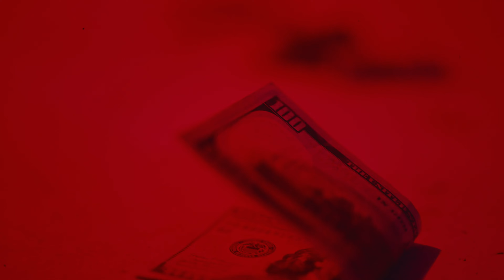Forever$tash Lucky "Conscious Decisions" (Official Music Video) Shot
Watch the official music video for Forever$tash Lucky "Conscious Decisions" (Official Music Video) Shot by @Cinimaniacs